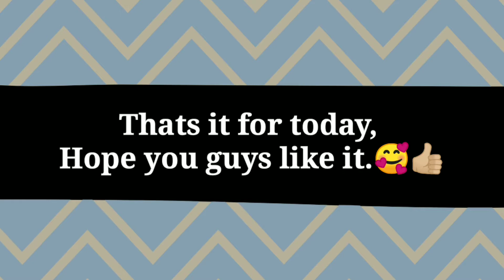MILKTEA sa Mcdo!!! Laugh trip Reaction!!!! 😂😂 || jazz jammie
I am small blogger here so please forgive me and ignore the flaws of this video. I will do my best to improve it.
another video, kung san trip lang namin ng partner ko tikman ang milktea sa mcdo, and eto yung reaction namin

God bless